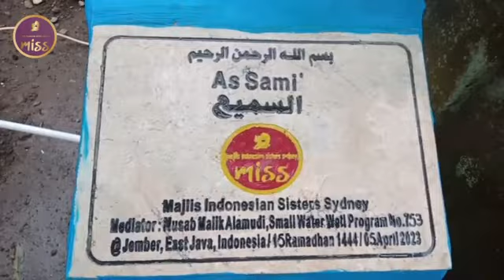Small well build As Sami'